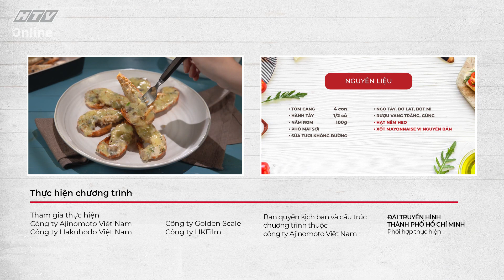TÔM CÀNG ĐÚT LÒ Gấp Đôi Canxi Béo Thơm Hết Ý | MÓN NGON MỖI NGÀY | VIVU TV